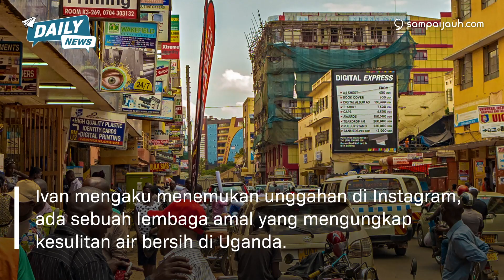IVAN GUNAWAN BANGUN MASJID DI UGANDA? KOK GAK DI INDONESIA?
Kisah Inspiratif Ivan Gunawan membangun sebuah masjid di Uganda dan dinamai “Masjid Indonesia”